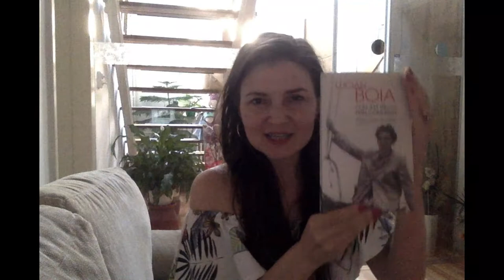Cum am trecut prin comunism. Primul sfert de veac - Lucian Boia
VIAȚA OMULUI ÎN COMUNISM

Prezentat de Dida Codreanu, Rezist Zürich

Cum a început comunismul în România? La această întrebare putem răspunde din mai multe perspective. Ne putem uita cronologic de la intrarea Armatei Roșii la instaurarea guvernului Dr. Petru Groza, la falsificarea masivă a alegerilor din 1946 și la alungarea Regelui Mihai în decembrie 1947. Ne putem uita din punctul de vedere al acaparării justiției sau putem privi situația din punct de vedere economic prin prisma colectivizării și a naționalizărilor. Sau o putem privi ca Lucian Boia, din punct de vedere al experienței personale.

Vă invităm să citiți Lucian Boia ”Cum am trecut prin comunism. Primul sfert de veac”, editura Humanitas, 2018

Parte a proiectului carteadevineri: o carte pe săptămână. Ați citit cartea? Vă așteptăm cu impresii.

Dacă aveți recomandări, nu ezitați să ne scrieți. Singură regulă este ca lecturile să fie despre sau cu România.
Va mulțumim și vizionare plăcută.

Recomandat de:
Dor - Romanian Diaspora, Ecole roumaine à Lyon, Rezist Lyon, Rezist Zurich, Rezistenta din diaspora